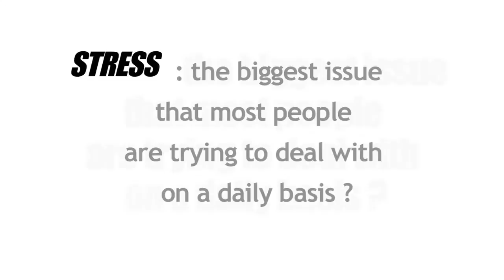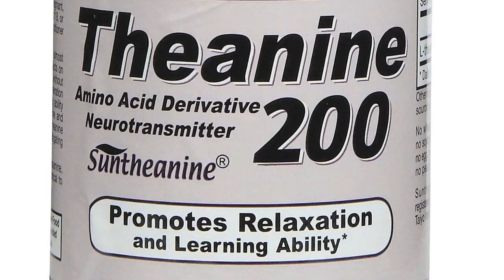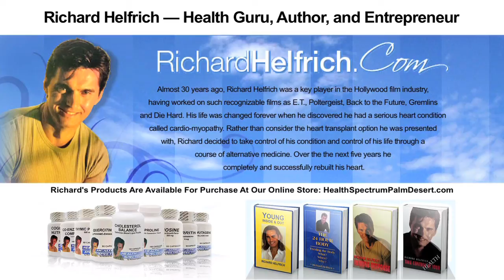STRESS: Common SYMPTOMS and damaging EFFECTS to your body.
" STRESS is the most common issue most people are dealing with on a daily basis ".

With almost 30 years of vital research and applied practice, author and health guru Richard Helfrich equips the listener with the information necessary to understand the body. He explains the technical without bombarding with theory. Richard has set out to demonstrate the incredible potential of the human body, bolstered by the proper resources to heal itself.